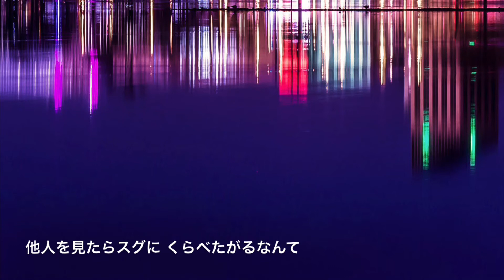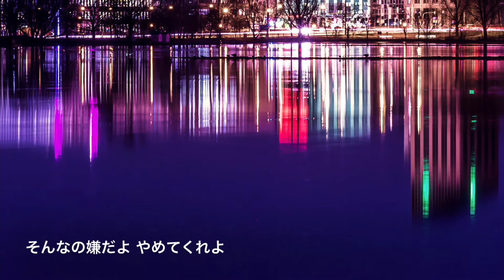Kuugen空玄-消えて無くなるよ オリジナルソング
ヘッドホン・イヤホン推薦

かっこいい曲 邦楽 ロック

Music genre 音楽ジャンル
Rock ロック my original song

唄 Kuugen空玄-消えて無くなるよ
作詞 Kuugen空玄
作曲 Kuugen空玄

愛と平和 Love and peace
めざせ！お金のいらない世界♪
＊注意 現時点では お金は必要です